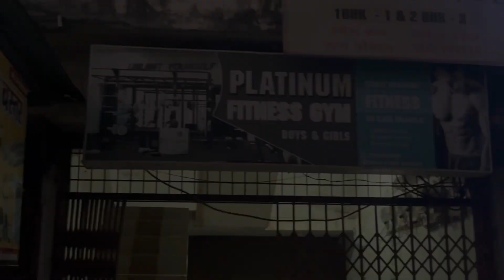Chest workout🏋️‍♂️ When you hit failure, your workout has just begun 🏋️